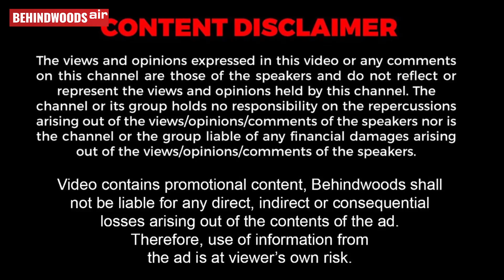'ரோஜாவை 1 inch நகரவிடாமல் சுற்றிநின்ற ரசிகர்கள்!'.. Selfie-காக இப்படியா?.. திணறிப்போன காவலர்கள்!